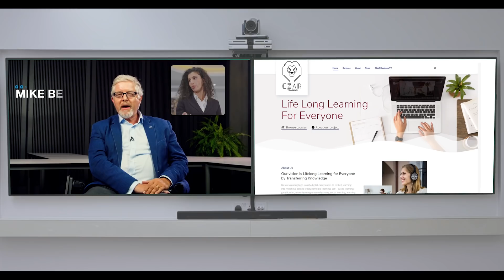CZAR Training - Lifelong learning for everyone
We live in challenging times.
The digital revolution is tansforming our world.
No organization can succeed without a high-quality workforce.
Businesses need new skills and innovative practices to compete.
It's time to prepare your people for the new economy with CZAR Training.